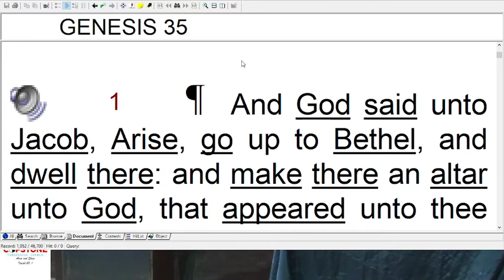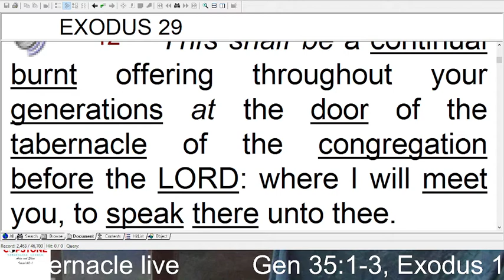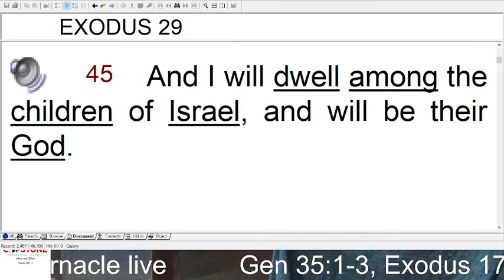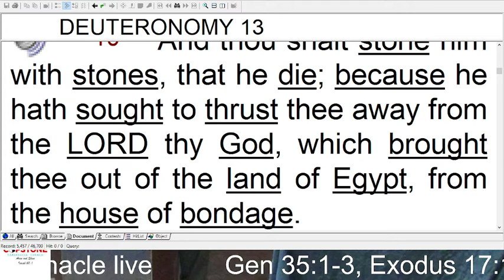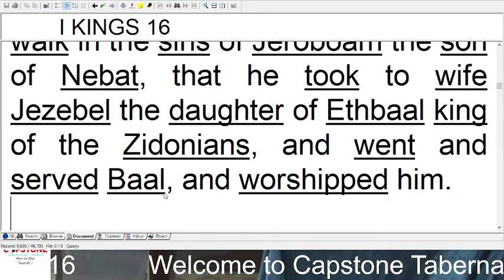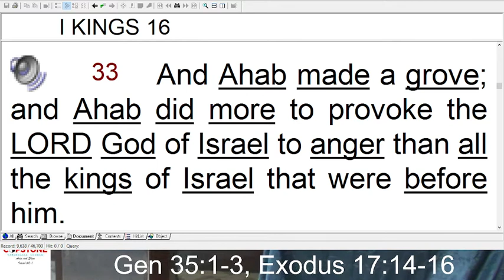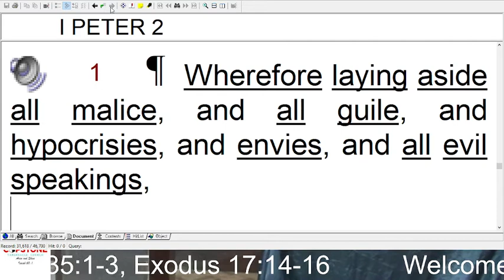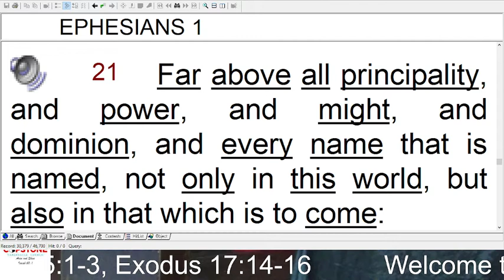Question on altars, Capstone Tabernacle live